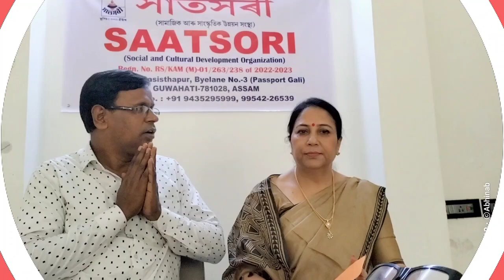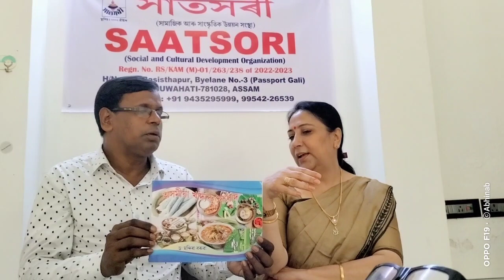Interview with Mandira Baruah a source of inspiration for the women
Mandira Baruah is a well known social worker and a tragic heroine of Assam who inspires the women with her bravery.  We try to highlight her personality.